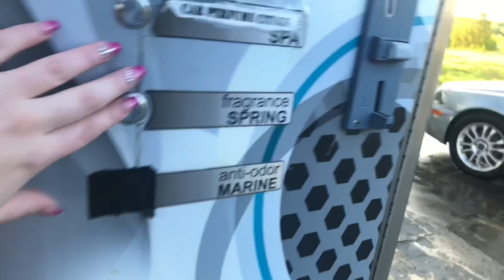Biram haljinu za 18. rodjendan, Vanja i ja peremo auto??